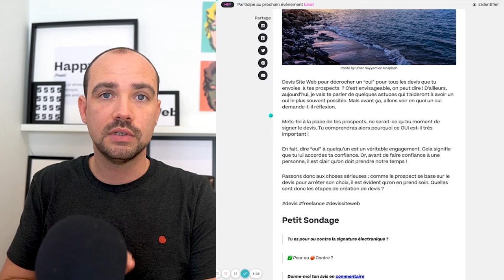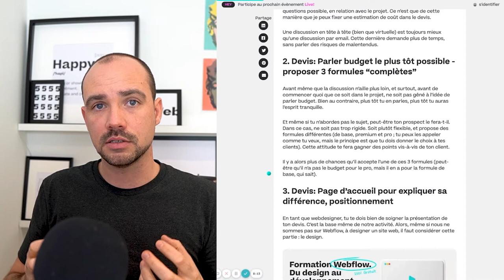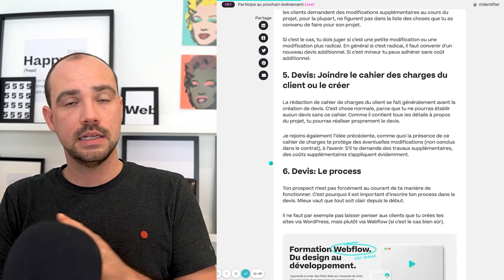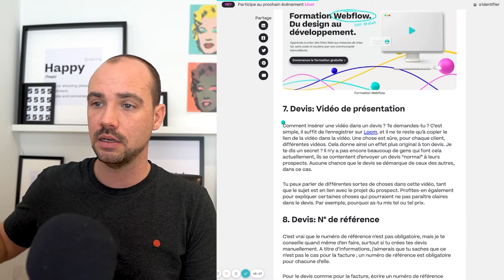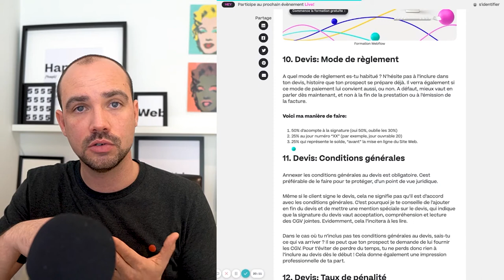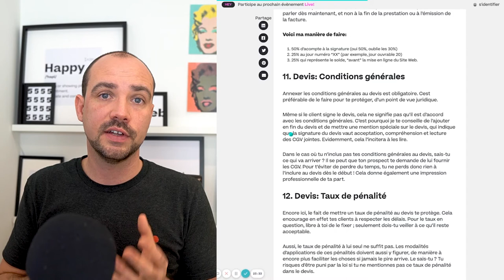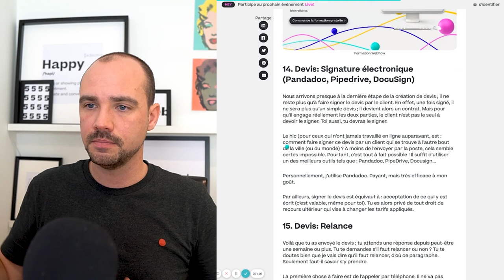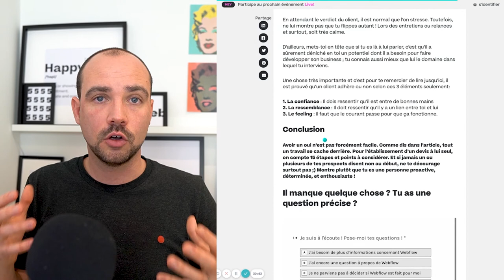Devis Site Web : 15 Élements pour avoir un OUI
// À propos
Devis Site Web pour décrocher un “oui” pour tous les devis que tu envoies  à tes prospects  ? C’est envisageable, on peut dire ! D’ailleurs, aujourd’hui, je vais te parler de quelques astuces qui t’aideront à avoir un oui le plus souvent possible. Mais avant ça, allons voir en quoi un oui demande-t-il réflexion.

Mets-toi à la place de tes prospects, ne serait-ce qu’au moment de signer le devis. Tu comprendras alors pourquoi ce OUI est-il très important !

En fait, dire “oui” à quelqu’un est un véritable engagement. Cela signifie que tu lui accordes ta confiance. Or, avant de faire confiance à une personne, il est clair qu’on doit prendre notre temps !

Passons donc aux choses sérieuses : comme le prospect se base sur le devis pour arrêter son choix, il est évident qu’on en prend soin. Quelles sont donc les étapes de création de devis ?

🌈 Sondage
Tu es pour ou contre la signature électronique ?
✅ Pour ou 🛑 Contre ?

Choisi dans la liste "Loom.com", Pandadoc, Pipedrive, DocuSign

// TimeStamp
0:00 Intro
3:40 Préalablement discussion Zoom (jamais sans 1er vrai contact)
5:48 Parler budget le plus tôt possible - proposer 3 formules “complètes”
7:59 Page d’accueil pour expliquer sa différence, positionnement
8:43 Chronologie du projet
9:35 Joindre le cahier des charges du client ou le créer
10:50 Le process
11:52 Vidéo de présentation
13:50 N° de référence
14:40 Date + Date de validité
15:00 Mode de règlement
18:58 Conditions générales
20:56 Taux de pénalité
21:47 Délai prévisionnel de réalisation
23:01 Signature électronique (Pandadoc, Pipedrive, DocuSign)
24:27 Relance

HELLO

COPYRIGHT
Musique

SOCIAL